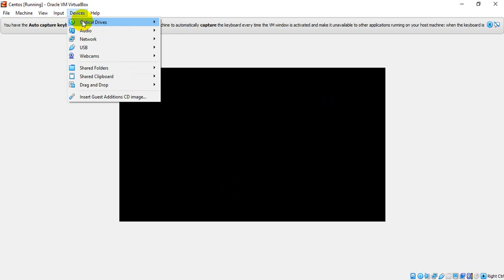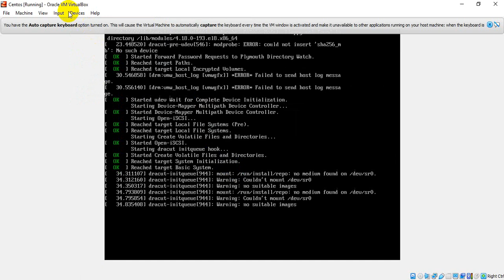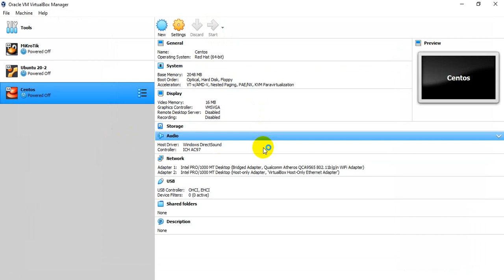VM VirtualBox Black Screen Problem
This video How to Fix VM VirtualBox Black Screen Problem After Installation OS

change ssh port linux :-